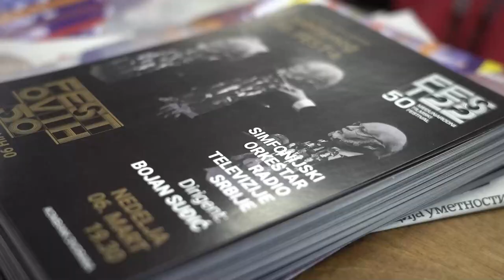deToxic || Tamara Dragičević i Miloš Biković direktno sa crvenog tepiha: "Završava se Fest"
TOXIC TV:
📍𝗞𝗼𝗽𝗲𝗿𝗻𝗶𝗸𝘂𝘀 𝟮𝟭